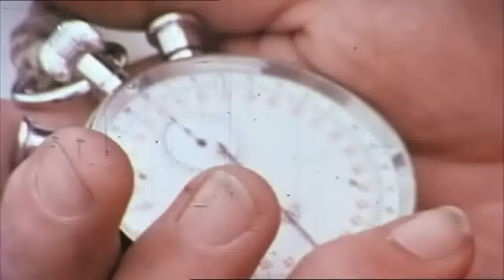Top Gear Australia - Dick Johnson in Peter Brocks A9X Torana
Dick Johnson drives Peter Brocks A9X Torana around Bathurst